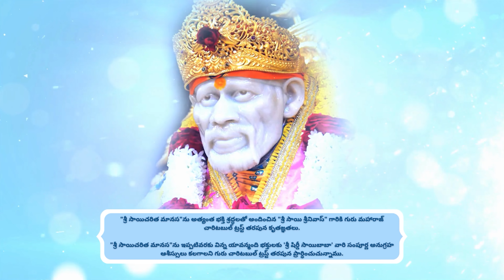GuruVani శ్రీ సాయిచరిత మానస భాగం - 16 హేమాడ్ పంత్ కి ఆ పేరు ఎందుకు పెట్టారు? by Shri Sai Srinivas